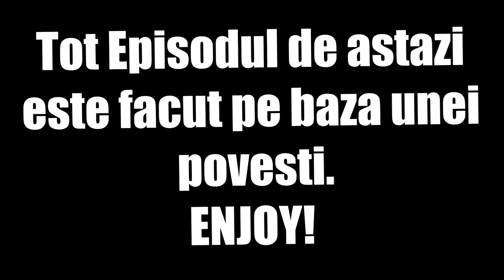⛔Am un FRATE SECRET(POVESTE) | GTA V ROLEPLAY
Nume Server  : Hyper Zone Romania RolePlay
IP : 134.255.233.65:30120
Daca vrei sa vada si prieteni tai da un Share!

 ♦ PAGINA DE FACEBOOK:
👉Steam:
 ♦Contul de Smurf{pe care dau add la Abonații}:

• AndreiRO •